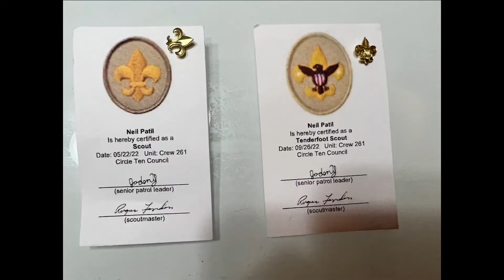आज माझ्या मुलाला 3 मिरीट बॅचेस मिळाले स्काऊट मध्ये आणि मला Court of honor￼ boys scout￼